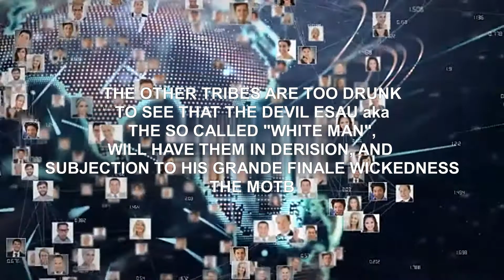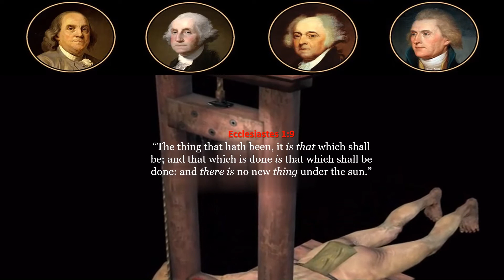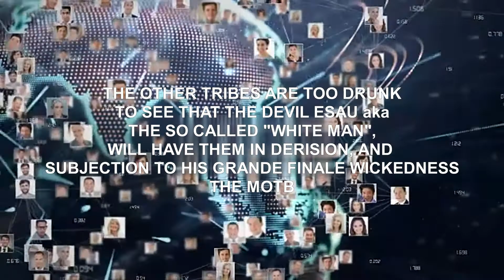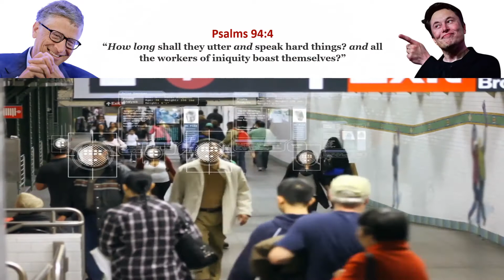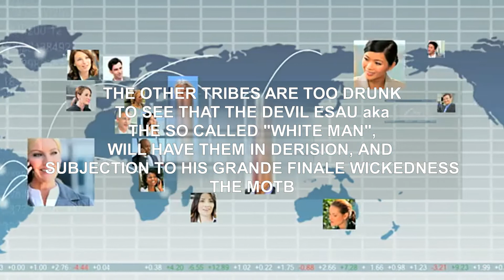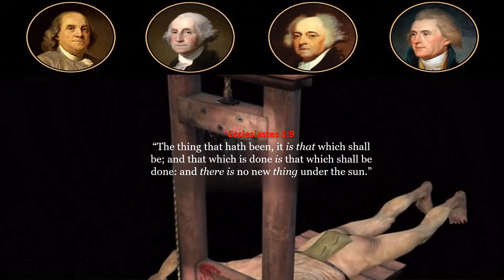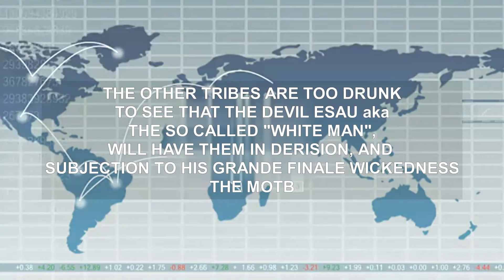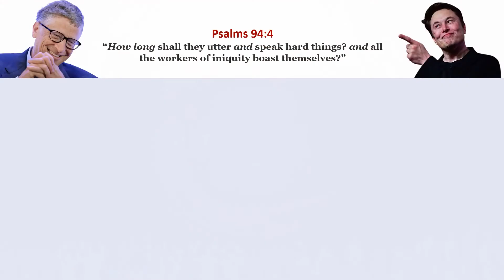TOO DRUNK TO BELIEVE: The other 16 Tribes in Edom think they are the exception to the LORD's story.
These other tribes here in America are very comfortable and delusional, regarding their part in the wrath of Esau, the so called white man, soon to be unleashed in it's fullness. They watch as we, the children of Israel, so called Blacks, Latinos, and Native Americans go through never ceasing hell at the hands of this wicked, evil, sinful man of death. They will come to learn that Revelations 12:12 includes them, not to mention, all the atrocities described in 2 ESDRAS  Chapter 15. The elect will get the last laugh, while protected in the House of David.